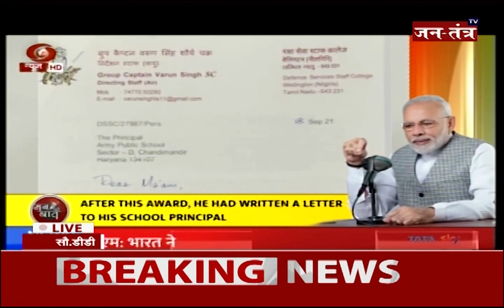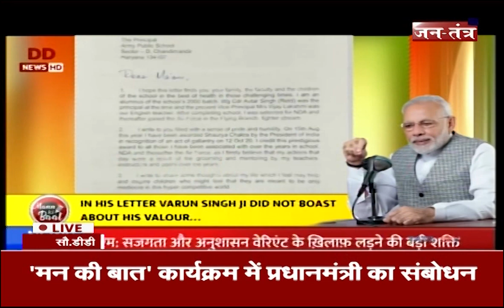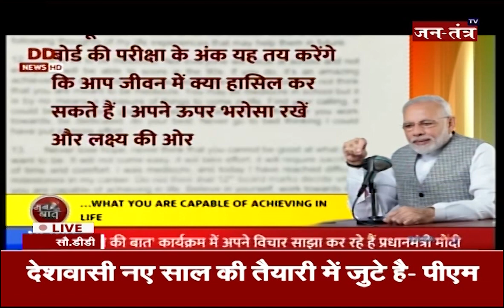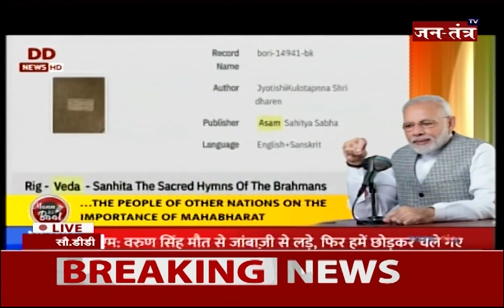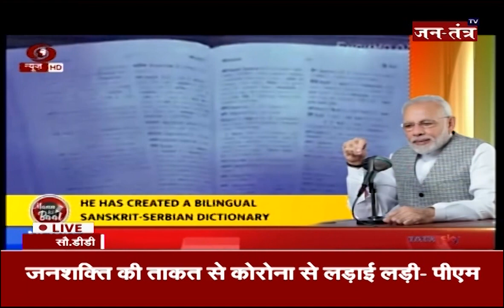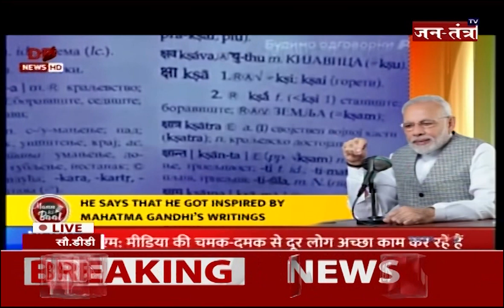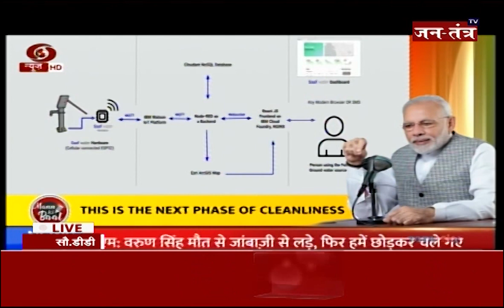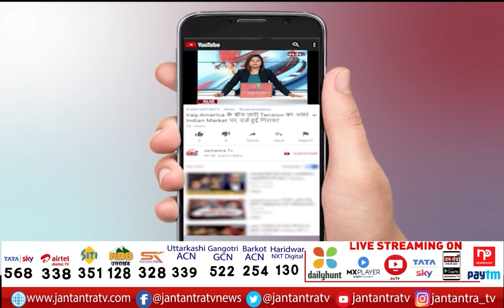PM Modi's Mann Ki Baat with the Nation Today | December 2021 | Jantantra TV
About Video: 2021 के अंतिम मन की बात में, पीएम मोदी ने भारत की टीकाकरण यात्रा, आजादी का अमृत महोत्सव पर प्रकाश डाला, पुस्तक पढ़ने के महत्व पर जोर दिया और साथ ही अरुणाचल प्रदेश में एयर गन आत्मसमर्पण अभियान के बारे में भी बताया। पीएम मोदी ने स्वच्छता के बारे में विस्तार से बात की और देशवासियों से इसे आगे बढ़ाने का आग्रह किया। उन्होंने नागरिकों से भारत को आत्मानिर्भर बनाने के उद्देश्य से सकारात्मक नोट पर 2022 का स्वागत करने का आग्रह किया।

In This Video: Mann Ki Baat of 2021,
PM Modi's Mann Ki Baat,
Azadi Ka Amrit Mahotsav,
PM Modi Man Ki Batt Live,
Man Ki Batt Live,
PM Modi Man Ki Batt Live today,
pm modi on vaccination,
pm modi speech live,
PM Modi Man ki batt today,
pm modi man ki batt news,
man ki batt 26 december,
26 december 2021 man ki batt,